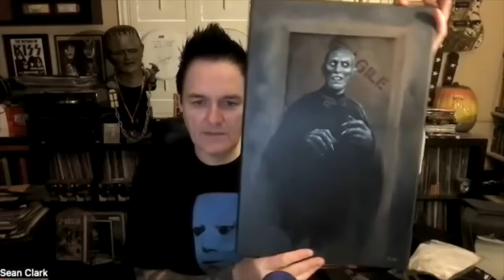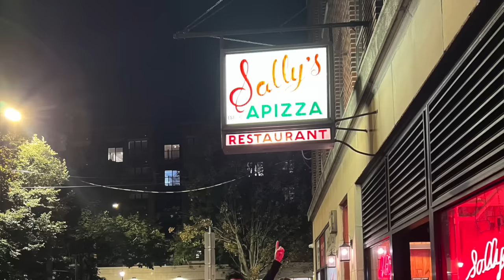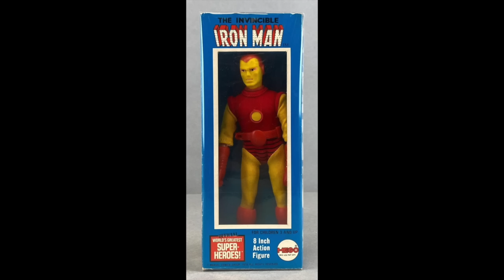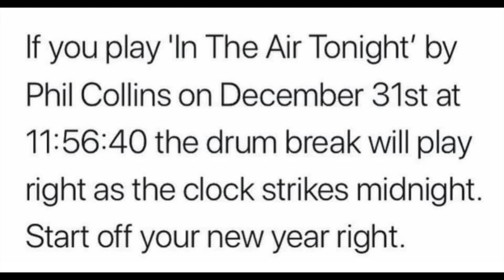2023 Christmas Special: Scream, Tom Savini | The Thing with Two Heads Podcast - Episode 57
In our final episode of 2023 we discuss the year as a whole. We talk about Christmas and Christmas traditions. Recent films we have seen. People that piss us off, GET OFF OUR LAWN! Please join us and learn how to become a better person.